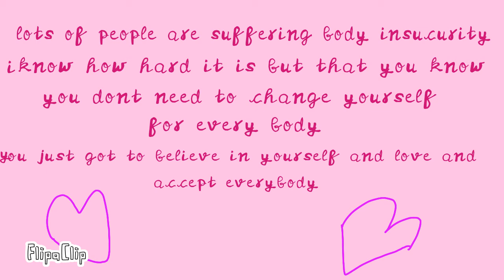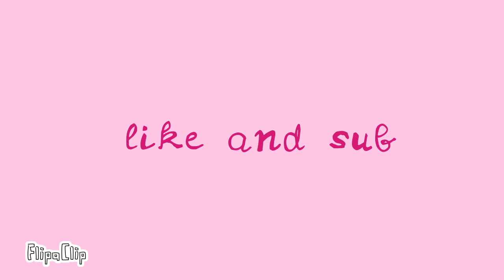Flamingo 2 | animation | remake of my oldest video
Flamingo oh oh ohh oh.